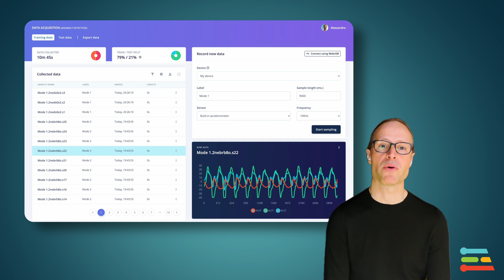Our Next Chapter: Edge Impulse to Join Forces with Qualcomm Technologies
Today, Edge Impulse is excited to announce its next step forward — we’ve signed an agreement to join the Qualcomm Technologies team.

This marks an exciting new chapter for us, opening up new opportunities to scale our technology and impact. Our team and mission remain the same, only now, we will have even more opportunities and capabilities to accelerate what we do best.